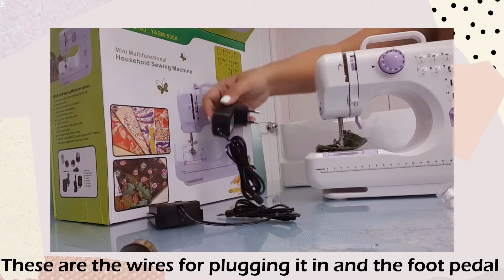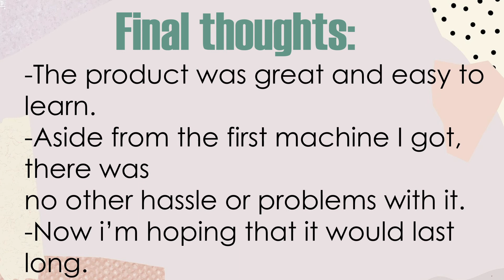Shopee's Portable Mini Sewing Machine (FHSM 505 - NEX) | unboxing & review | Is it worth it?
If you like the video, please consider checking out my Facebook page;